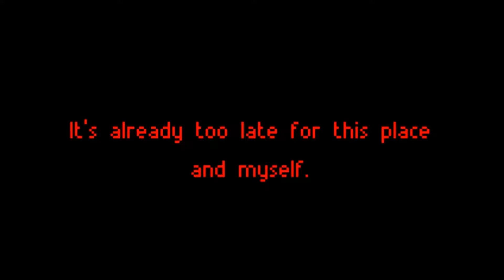TRAP - Chapter I Launch Trailer